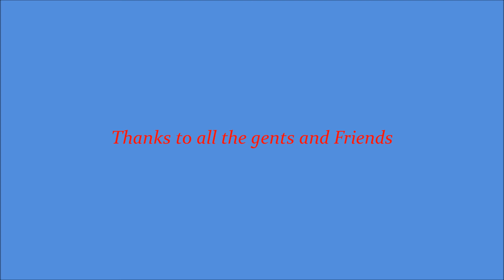Bad Idea's and Good Times #32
here is some more fun times of the gents and friends